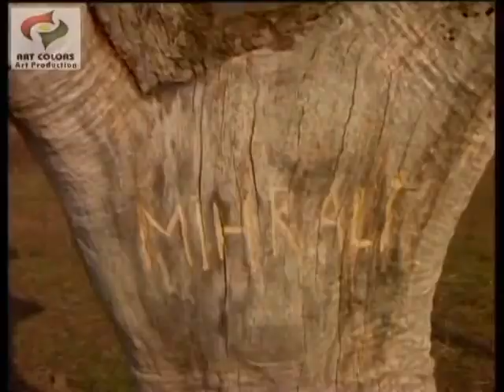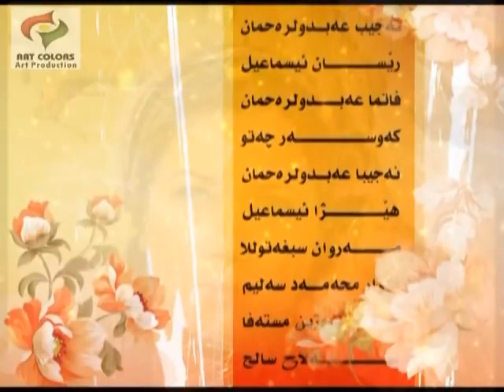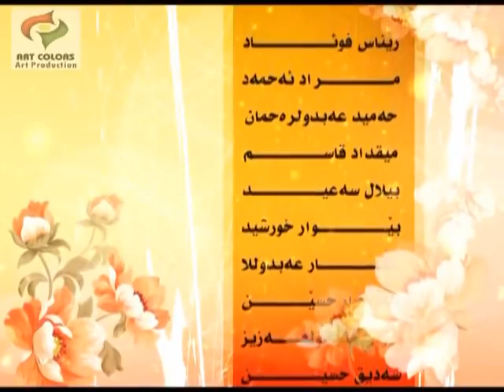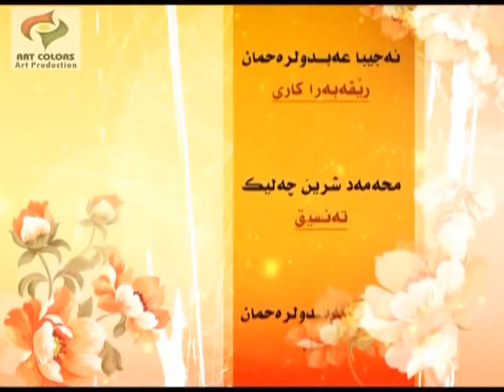mir ali u mehrivan xalaka 9